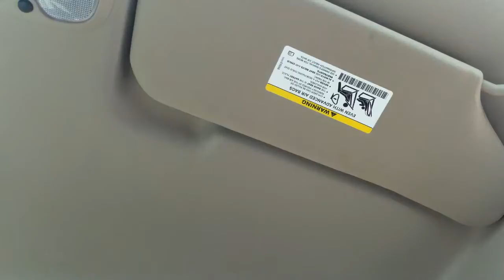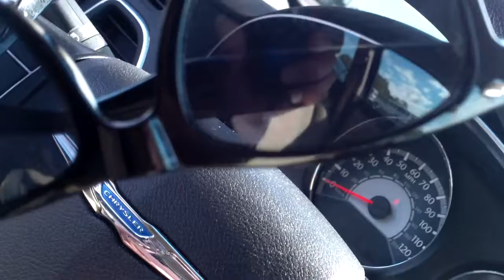MrTerrible Todd, Need to Know...